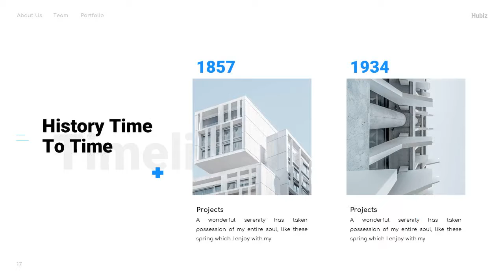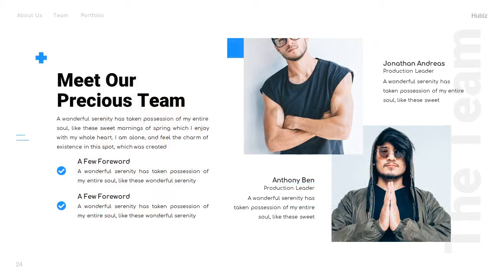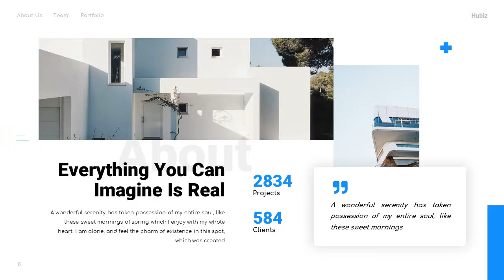Hubiz - Business Google Slides Template - Graphicriver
FEATURE

* 32 Unique Slides

* Light and Dark Mode

* Easy to replace image

* Modern and SImple

* Full Support

FONTS USED

NOTES

Picture are not included but we provide the source link on the help file.